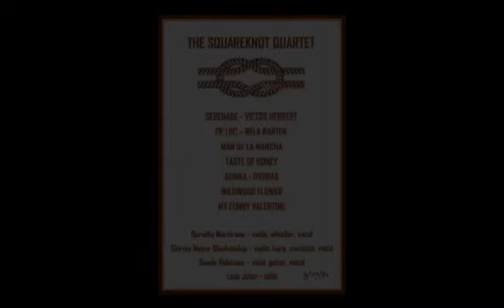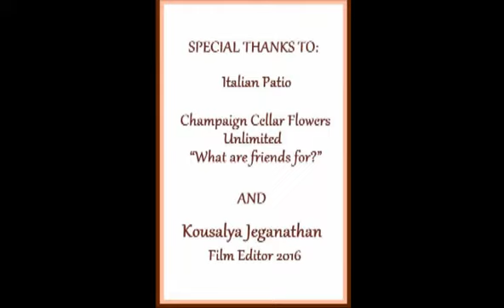SquareKnot Quartet from the 1981 TV Show: Rare Stomps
The Versatile SquareKnot Quartet  performed regularly at Jumer's Castle Lodge in Urbana, Illinois.  They were a popular group from the late 70's into the 80's engaging in a variety of musical styles as well as instrumentation.   Dorothy Martirano - violin, whistling and vocal, Shirley Meyer Blankenship-violin, harp and vocal, Sandy Robinson - viola and vocal, Leon Jeter- cello. We continued playing after the TV show unfortunately ended during My Funny Valentine.